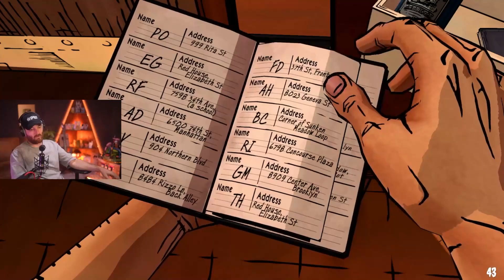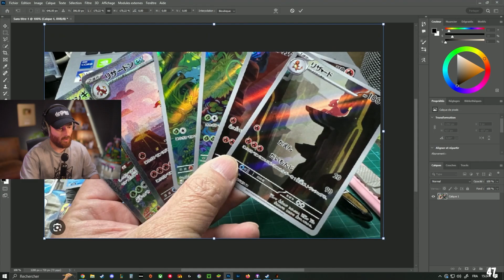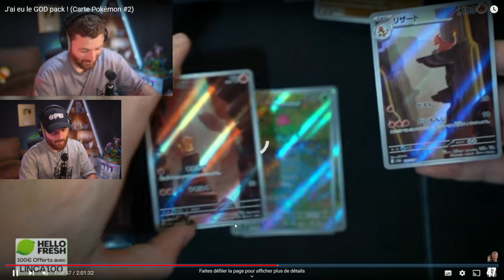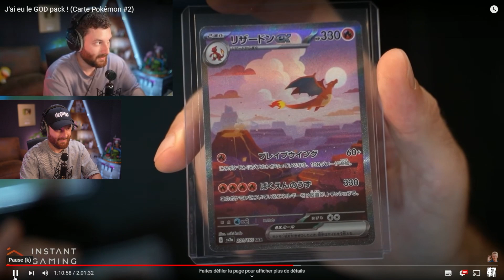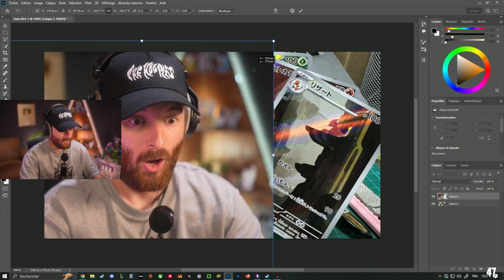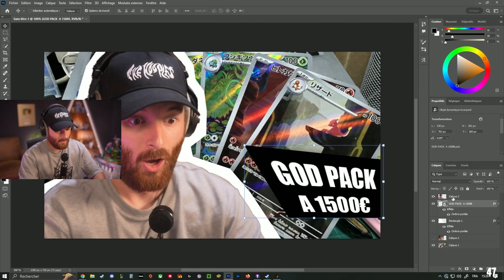C'est lui le tueur ??? (The Wolf Among Us #2)